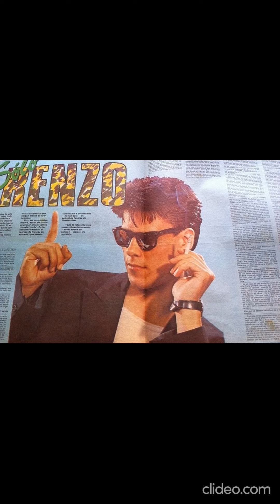FACHOS A GOGÓ 🇺🇾 YO SEGUIRÉ 🎶 2011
A la memoria de Renzo Teflón SALUTE!

RAGUS